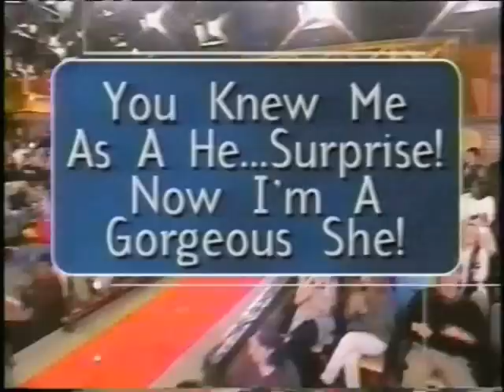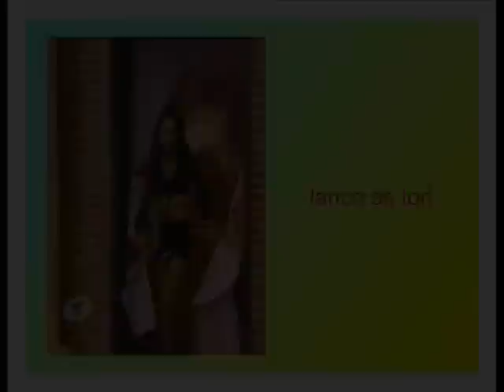beaumont texas garden party 4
Every year in a small Southeast Texas town, drag queens perform a show to raise money for charities. part 1